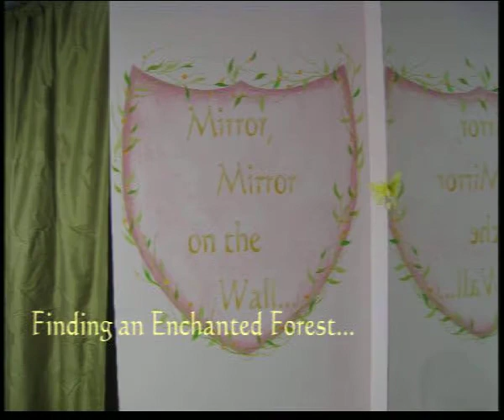Princess and Fairy Murals in Orange County, CA - by Artist Cindy Peters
Bring to life the dreams little princesses wish for!  By Arist Cindy Peters. For other theme room ideas and entire photo gallery